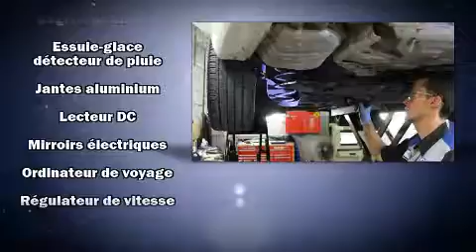2015 Volkswagen Tiguan in Saint-Laurent, QC H4M 2N1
925 Boul. Marcel-Laurin

Ressentez toute la puissance de son moteur V8 turbo, venez essayer le Volkswagen Tiguan 2015. Affichant moins de 20 000 km au compteur, ce VUS 4 portes met la priorit�� sur le confort, la s��curit�� et son c��t�� pratique. Ce v��hicule �� traction poss��de une transmission automatique et un moteur 4 cylindres de 2,0 L. Ce mod��le poss��de toutes les caract��ristiques raffin��es auxquelles Volkswagen nous a habitu��s: des lampes de lecture avants et arri��res, l'ouverture automatique de la glace du conducteur, un ordinateur de bord, un afficheur de la temp��rature ext��rieure, si��ges chauffants, essuie-glace arri��re, et le t��l��d��verrouillage. Son look attirant est rehauss�� par de rutilantes roues en alliage qui brillent dans ses ailes. La cha��ne haute fid��lit�� alimente 8 haut-parleurs, qui remplissent l'habitacle de voluptueuses ondes auditives. Volkswagen accorde la priorit�� �� la s��curit�� et la protection en incluant: coussins gonflables �� l'avant avec d��tecteur de poids du passager, coussins gonflables lat��raux �� l'avant, syst��me antipatinage, syst��me d'assistance au freinage, un syst��me antivol, et freins antiblocage. Le dispositif de stabilit�� ��lectronique tente de maintenir votre v��hicule sur la route quelles que soient les conditions routi��res. Nos conseillers aux ventes sont tr��s comp��tents et pr��ts �� partager leurs connaissances. Nous vous aiderons �� trouver le bon v��hicule au prix qui respecte votre budget. Nous sommes l�� pour vous aider.